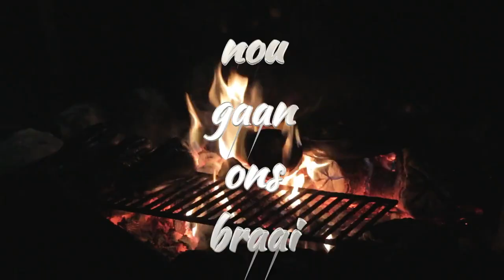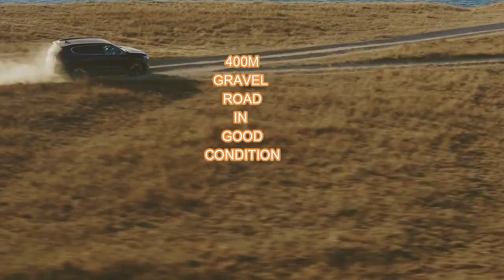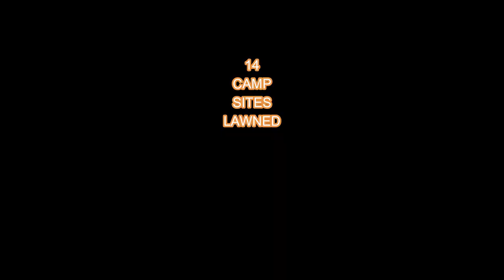Best Relax and Unwind Campsites, South Africa 2023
Camping semi off grid in South Africa.  Top 10  sites in the country. None have electricity but most have the luxury of hot and cold water., so not completely off grid, but close enough to rugged camping.
Few have convenience stores on site, most don't.
Where to find the sites, what the sites offer, distance from major cities and booking telephone numbers.

Waterberg Wilderness, in Limpopo
Lekwena Ranch, Limpopo
Balule, Mpumalanga
Jabula, Gauteng
Kyleu, Gauteng
Motswedi, Northern Cape,
Soutpoort, Northern Cape
Highmoor, KwaZulu Natal
Geelkrans, Eastern Cape
Rivierplaas, Western Cape
Beaverlac, Western Cape
northerncape north